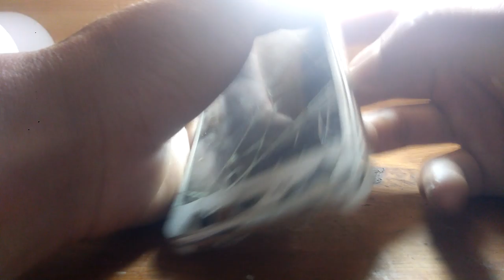mẹo hay trong cuộc sống ; chế bóng đèn tiết kiệm điện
chỉa tới anh em mẹo hay mỏi người nên viết sẽ hữu ich trong cuộc sống đời thường chũng ta
thích gì làm đó, người đa năng
mong anh em xem và ủng hộ video của mình và chia sẻ kênh của minh và đăng ký kênh của mình cảm ơn anh em nhiều nhã, mấy hôm nữa mình sé làm những chủ đề khác mong anh em ủng hộ mình nhã